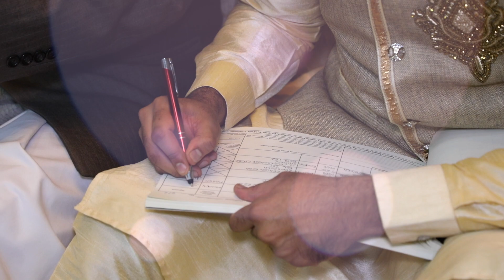Abir & Allahyar Wedding Highlights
Nikah Ceremony of Abir & Allahyar
Dil Diya Gallan from film Tiger Zinda Hai